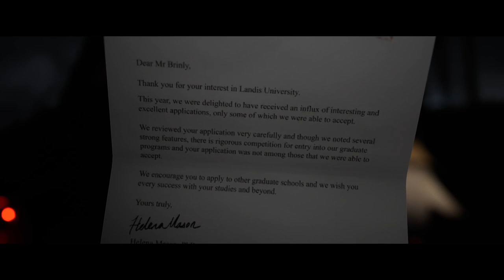The Quarry feat. Olley | #1【Kashiwa Gaming】